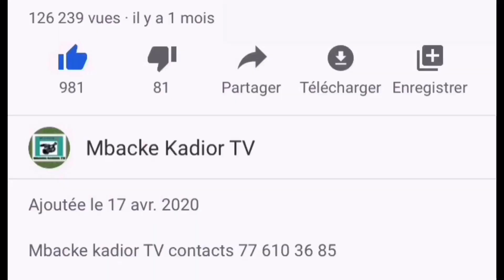Urgent communauté mouride en deuil décès Serigne mame Thierno ibn serigne cheikh khady darou mouhty